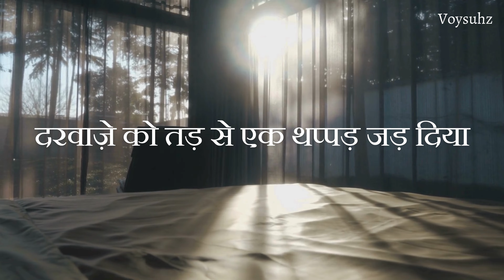Hindi Poetry | Kunwar Narayan | Kamre Mein Dhoop | कमरे में धूप | कुंवर नारायण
कमरे में धूप | कुंवर नारायण | Hindi Poetry | Kunwar Narayan | Kamre Mein Dhoop

Gratitude:
Poetry: Kunwar Narayan
Narration

It's our earnest request to you that if you find anything wrong and that belongs to you and should not be used, please contact or email us at before claiming it to YouTube. We will take that down right away. We have worked very hard for this channel and we strongly believe that you will understand. Thank you very much for you support and understanding.